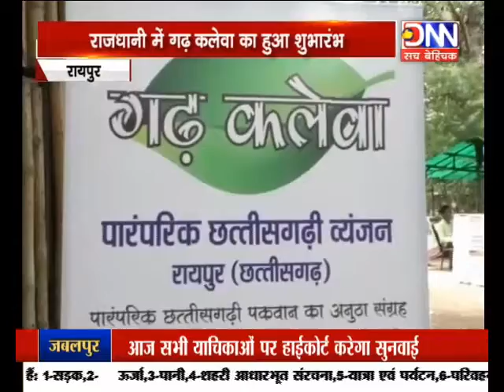DNN NEWS CG रायपुर राजधानी में गढ़ कलेवा का हुआ शुभारम्भ